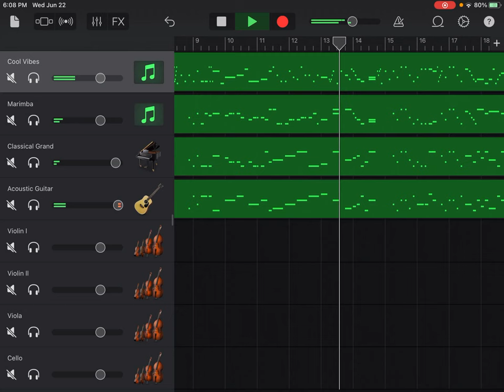String Quartet No. 3 in D Major, Op. 1, No. 3, Hob.III 3, V Presto, Joseph Haydn (Copyright Claim)